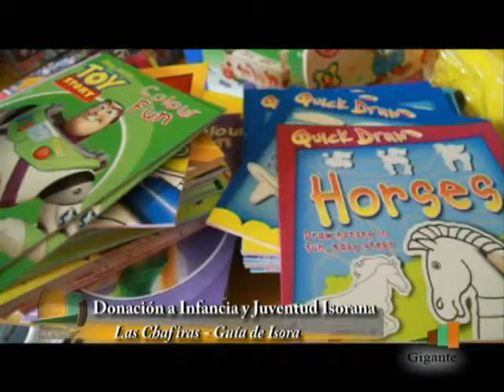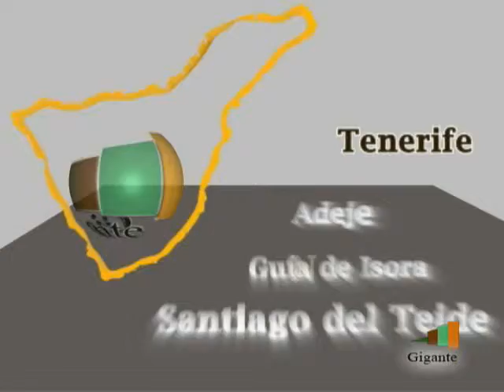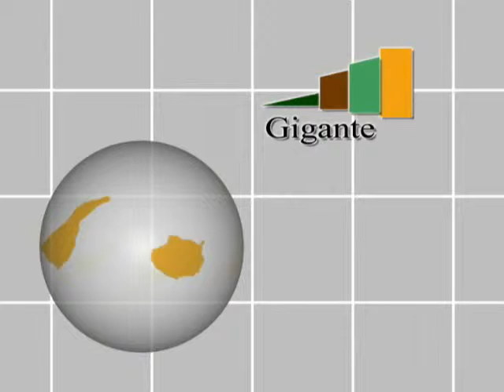LAS NOTICIAS EN TITULARES P18.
Cada 60 Minutos en Radio Gigante repasamos la Actualidad del día en Titulares.